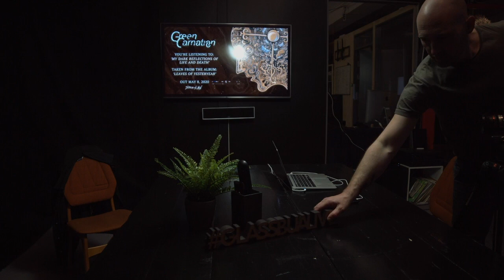GREEN CARNATION - 'Leaves of Yesteryear' (2020) Full Album Presentation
Join Green Carnation singer Kjetil Nordhus and bass player Stein Roger Sordal presenting their full new album, Leaves of Yesteryear, released through Season of Mist on May 8th 2020. This broadcast was originally live streamed, and closed for a limited audience, but is now open for everybody.

The broadcast is produced by Rikard Amodei in Glassbua Studio in Kristiansand, Norway.

Leaves of Yesteryear Album Info:
Mastered by Maor Appelbaum
Recorded and mixed by Endre Kirkesola, DUB Studio
Produced by Green Carnation and Endre Kirkesola